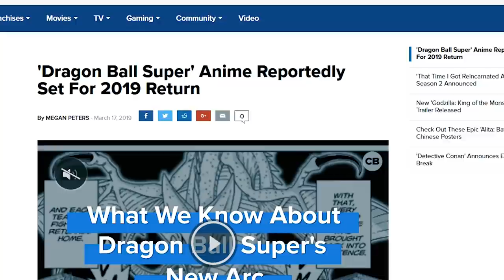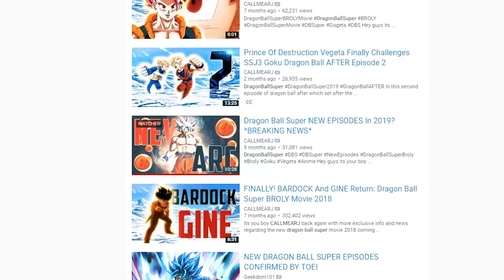Dragon Ball Super 2019 Returning In 4 MONTHS! July Release Date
A new series of Dragon Ball Super has just received a release date for July 2019 of this year, meaning its coming in less than 4 Months! The next series of Dragon Ball Super 2019 has been known to be coming for some time but only now have we received a July release date as well information of how the art style has changes as well as what new story lines and new arcs we will be seeing when dragon ball super is back.

Thumbnail credit: TheNotoriousLuke

Watch Super Saiyan 3 Vegito Is Born Against Broly NEW Dragon Ball Multiverse Episode 6 Video

Watch Perfect Cell Faces The King Of Demons Dabura! NEW Dragon Ball Multiverse Episode 4 Video

Watch Adult Gohan Reunites With Android 16 Years Later NEW Dragon Ball Multiverse Episode 2 Video

Watch Super Saiyan 5 Goku Saves The World (Gohan Revived) NEW Dragon Ball AF Episode 19 Video

Watch Bardock Meets The Younger Brother Of Frieza! Chilled NEW Dragon Ball AFTER Episode 15 Video

Watch 16 Year Old Pan Fights Gohan To The Death NEW Dragon Ball AF Episode 13 Video

Watch Evil Majin Uub Is Born Shocking Trunks And Goten! NEW Dragon Ball AF Episode 11 Video

Watch Super Saiyan 3 Trunks Is Born And Shocks Vegeta! NEW Dragon Ball AF Episode 10 Video

Watch 25 Year Old Goten Masters Goku's Dragon Fist! NEW Dragon Ball AF Episode 9 Video

Watch Elder Supreme Kai Reveals The Secret Of Super Saiyan 5?! NEW Dragon Ball AF Episode 4 Video

Watch The First Super Saiyan 5 Ever Is Born (Gohan) NEW Dragon Ball AF Episode 3 Video

This channel is  dedicated to the anime, Dragon Ball Super providing new updates and spoilers for the series and new episodes as well as the upcoming broly movie.